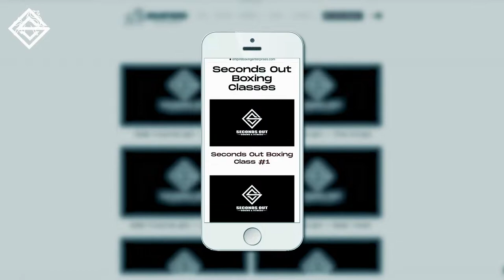Daniel Roach VS Shawn Archer - Empire Boxing Promotions Presents THE RESURGENCE - FULL FIGHT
Check out Roach VS Archer - FULL FIGHT
The Resurgence - A night of professional boxing by Empire Boxing Promotions - April 30 2021.